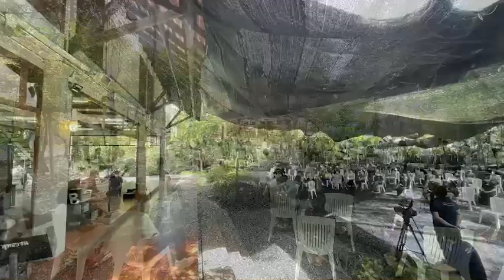ปวารณา เป็นเจ้าหน้าที่ในวันงานกฐินปี 2564